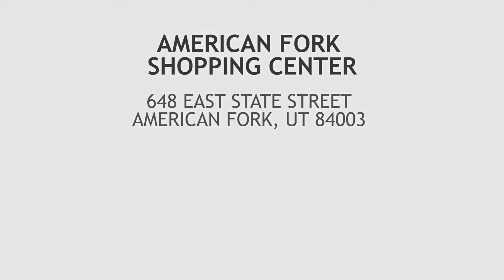American Fork Shopping Center